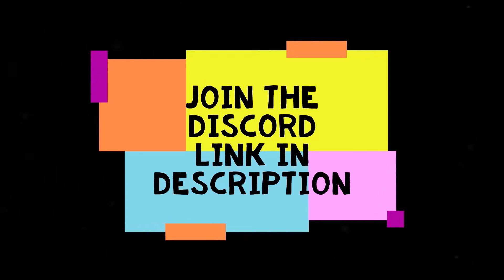Gameplay of a Max endgame Doomslayer on mission 1!!!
this is me playing Doom Eternal with full upgrades after endgame on mission  1 with nightmare difficulty, this was a random video I know but I was bored and figured any excuse was a good one to play more Doom.

Link to my discord : (just know, with my friends in it, it can get crazy)